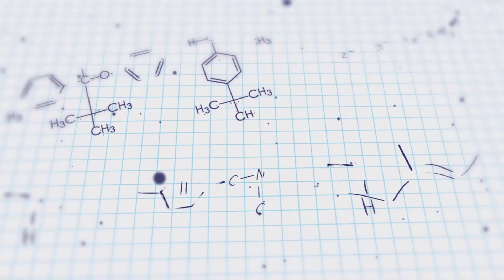Why patients with variceal bleeding should receive antibiotics